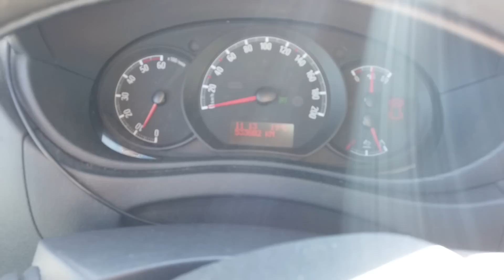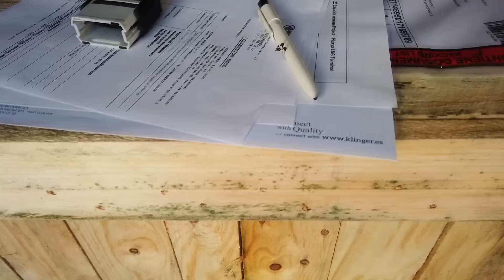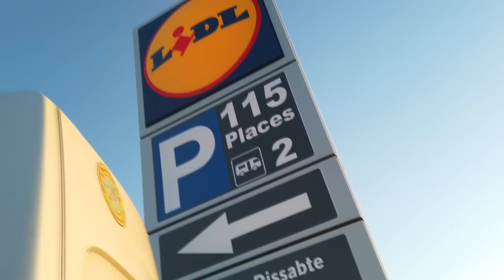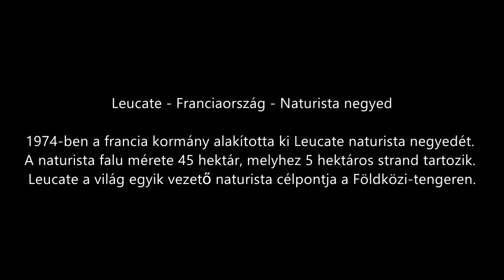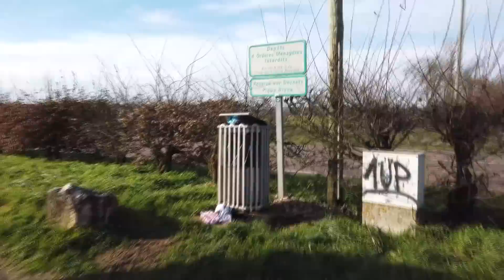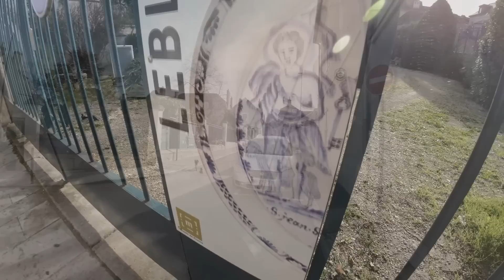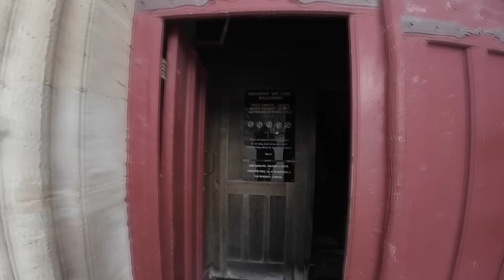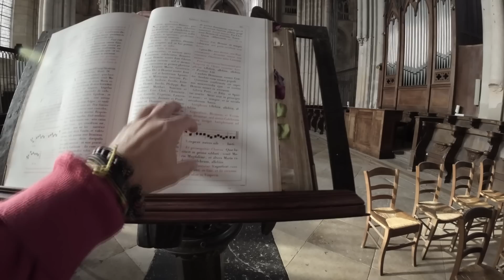Hétvégi poroszkálás Spanyolországból Belgium felé...Szili furgonnal vlog 366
Támogathatsz Revolut mastercard kártya igénylésével is ha én rajtam keresztül regisztrálsz. Teljesen ingyenes, nem lesz havidíj viszont lesz egy Mactercard kártyád én meg kapok utánad fejpénzt. Mindketten jól járunk :-)